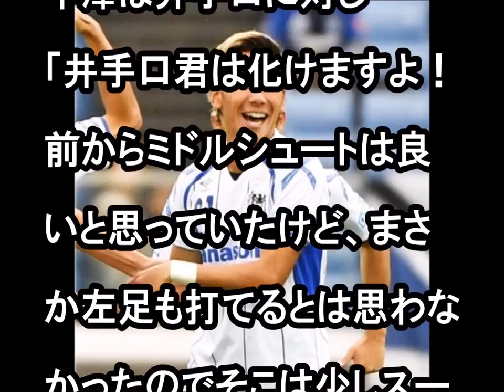Popular Videos - Yosuke Ideguchi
１０月２２日 ‹明治安田生命Ｊ１：横浜２－２Ｇ大阪›◇第２ステージ第１５節◇日産スタジアム 横浜ＤＦ中沢佑二（３８）が、Ｇ大阪ＭＦ.

まだ10月なのにホーム最終戦となってしまいましたが、今年もいろいろありました。 個人的には4/2に行われた1st第5節 vsG大阪戦(吹田)での2点目(学.

前半、両チームの攻防。 - ２０１６ＪリーグYBCルヴァンカップ 決勝 ガンバ大阪 vs 浦和レッズ 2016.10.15 埼玉スタジアム２◯◯２ 0:19 浦和レッ.